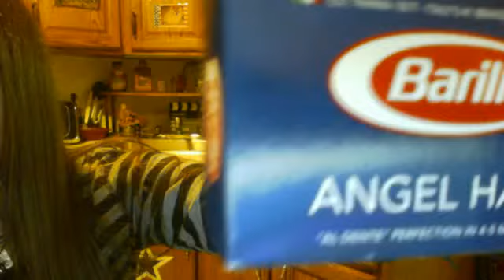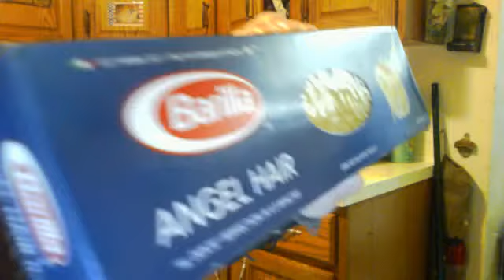JIMMY KIMMEL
SOS JIMMY I THINK WE NEED TO MEET.